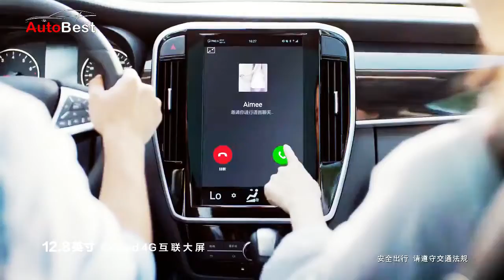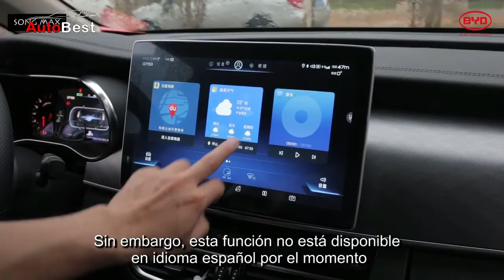Disiapkan Masuk ke Indo..! Mobil Baru MPV 3 Baris Siap Jegal Innova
Untuk menerjemahkan ke dalam bahasamu, silakan aktifkan subtitle (CC).

Tahun ini, Indonesia akan diramaikan dengan kehadiran mobil baru dari beragam merek.
Di antaranya akan ada empat brand asal Tiongkok yang siap hadir, yakni Chery, WM Motor, Great Wall Motor, dan Build Your Dreams atau BYD.
Yang menarik, BYD mempunyai satu produk MPV yang cocok untuk masyarakat Indonesia, yaitu BYD Song Max.

BYD Song Max mengusung desain modern dan dinamis dari luar maupun dalam.
Secara tampilan BYD Song Max mempunyai bentuk cukup membulat dengan styling agresif.
Mobil itu dilengkapi grill besar, lampu depan LED projector, atap floating, lampu belakang LED, dan pelek bermotif jari-jari.

Sementara dari sisi kabin, mobil ini mampu menampung tujuh penumpang atau enam penumpang.
Atapnya dilengkapi panoramic sunroof yang besar.
Speedometer digital, dan head unit berukuran 12,8inci untuk memanjakan pengemudi dan penumpang selama perjalanan.

BYD Song Max ditawarkan dengan dua pilihan mesin.
Pertama adalah mesin 1.500cc turbo yang menghasilkan tenaga 160 hp dan torsi 245 Nm.
Sedangkan Song Max PHEV dibekali mesin yang sama, dan dikawinkan dengan motor listrik berdaya 148 hp dan torsi 250 Nm.

Harga BYD Song Max bermesin bensin paling mahal dibanderol 129.900 Yuan atau Rp 291,4juta, dan Song Max PHEV termewah dijual 196.900 Yuan atau Rp 441,7juta.

Meski BYD berencana meramaikan pasar roda empat di Indonesia, merek Tiongkok ini belum memberikan pengumuman resmi mengenai model apa saja yang bakal dipasarkan di tanah air.
Namun, jika Song Max masuk Indonesia, maka ia akan menjadi pesaing terdekat Toyota Innova.
Kepoin Admin di Instagram @aumotobest
Video clip from official video